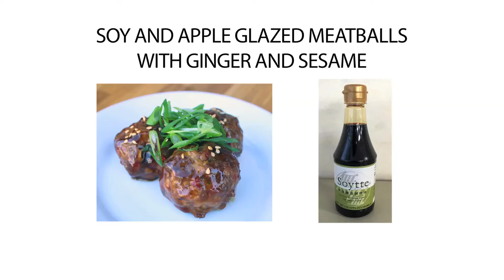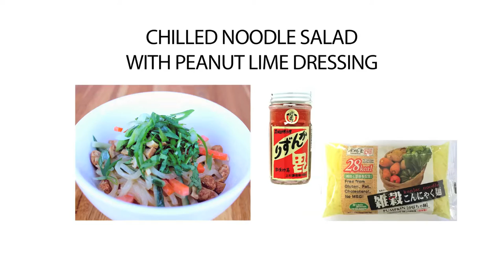JETRO Japan Food Showcase 11-18-15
Japan External Trade Organization (JETRO) is pleased to once again bring you the Japan Food Showcase! This unique program brings professionals and consumers together to discover exciting, new products from Japan through the introduction of high quality, artisan Japanese foods to buyers in the U.S. looking for new ideas for consumers. Our U.S.-Japan partnership has produced many successful events in the past creating the market for healthy, high-quality artisan products from Japan.